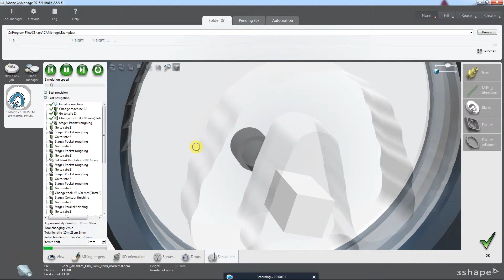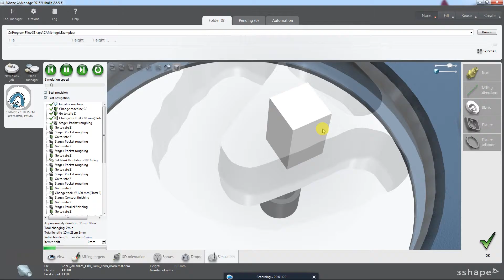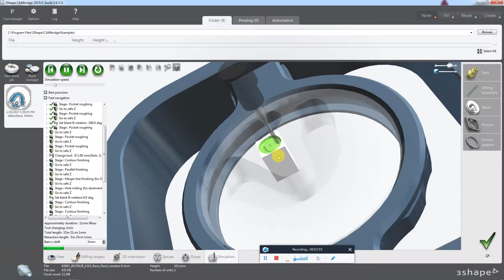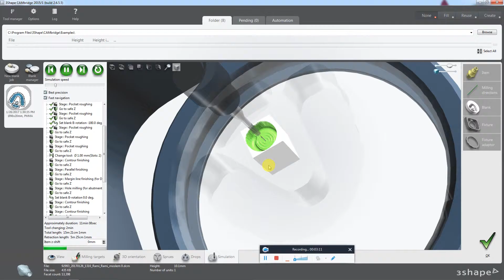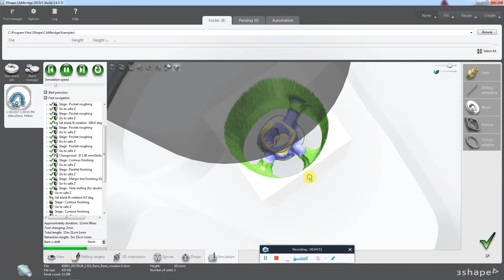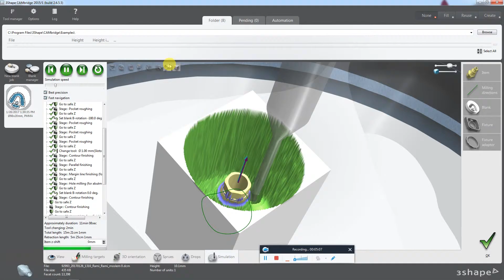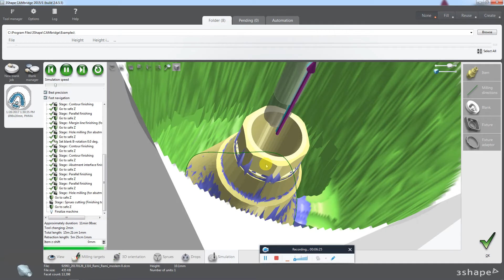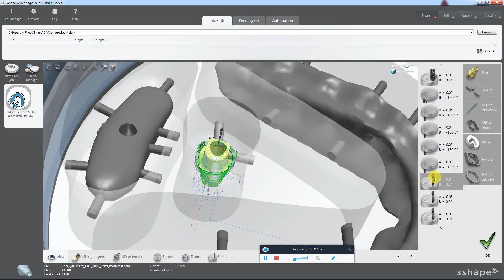3Shape CAMbridge : Customized Abutment Milling Simulation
3Shape CAMbridge 2016: Customized Abutment Milling Simulation
Roland DWX-50
Rami
Digital Dental Lab Tutorials